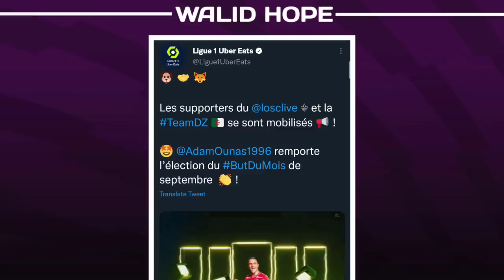رسميا الفاف تراسل الكاف لحماية الجزائر بهذه الطريقة - والد بلايلي يرد بقوة - ريان شرقي يحسم قراره🤯